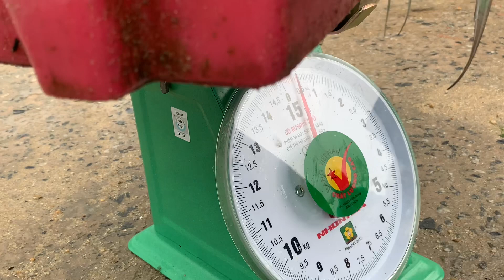Cá Hố ở Bãi Hương Cù Lao Chàm Hội An